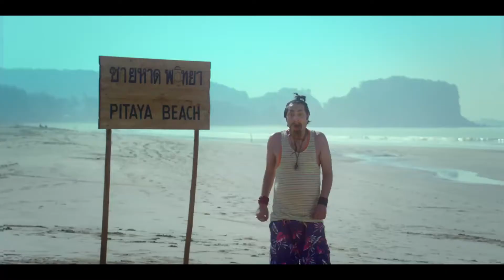Crax Thai Chilli